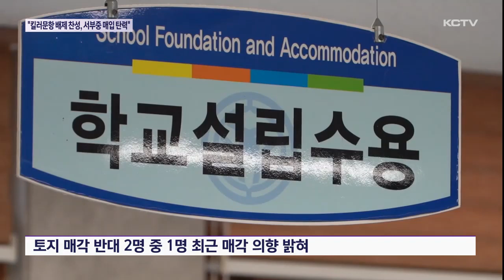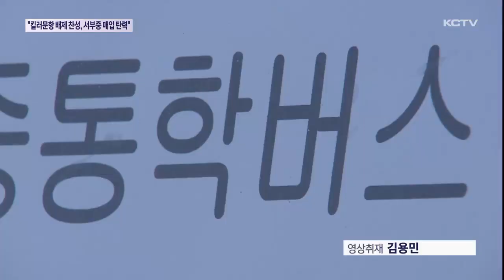"킬러문항 배제 찬성, 서부중 예정지 매입 탄력"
김광수 제주도교육감이 최근 논란이 되고 있는 수능 고난도의 문항 배제 방침에 찬성입장을 내놨습니다.

취임 1주년을 맞아 가진 기자회견에서 밝힌 내용인데요.

강제수용 절차에 들어갔던 가칭 서부중학교 예정지에 대해서는 일부 토지주가 매각 의향을 밝히면서 속도를 내기 위해 매입도 병행하겠다는 뜻도 내비쳤습니다.